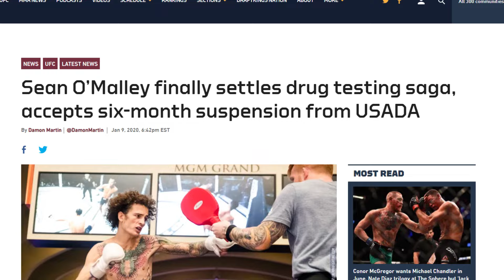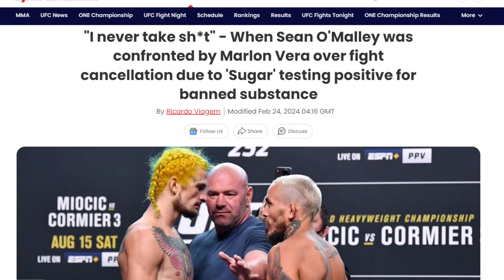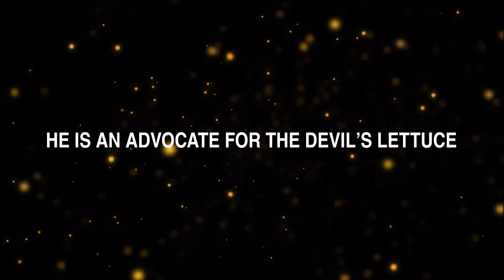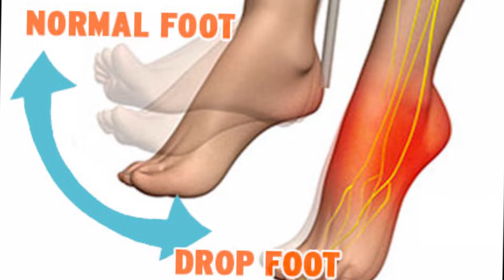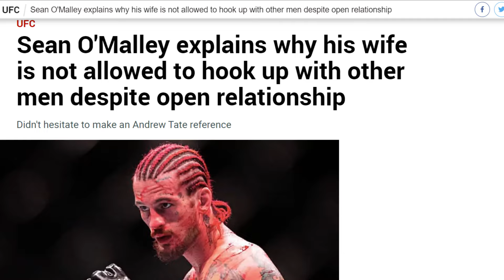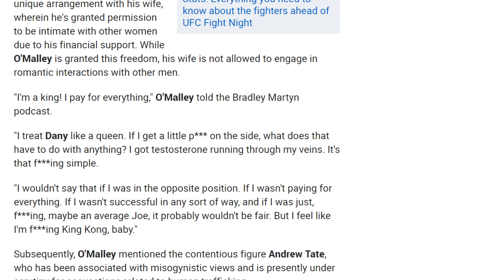10 FASCINATING Sean O'malley FACTS!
These are 10 SHOCKING Sean O'malley facts.